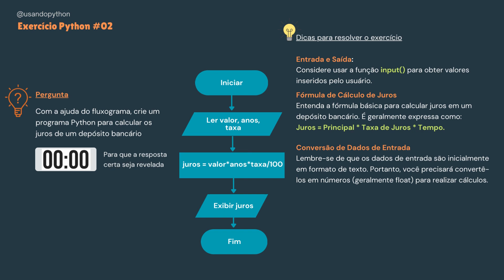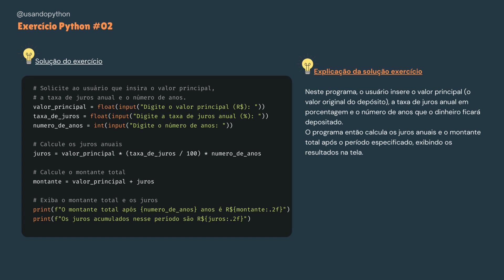Python Exercício#02: Programa Python para calcular os juros de um depósito bancário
Bem-vindo ao segundo vídeo da nossa série "Praticando Python com Algoritmos e Fluxogramas para Iniciantes". Neste exercício, que chamamos de Exercício #02, você aprenderá como criar um programa Python para calcular os juros de um depósito bancário. Utilizaremos o pseudocódigo ou fluxograma fornecido abaixo como guia.

Este é um exercício valioso para iniciantes que desejam expandir seus conhecimentos em Python e entender como resolver problemas do mundo real usando programação. Durante o vídeo, vamos quebrar cada etapa do algoritmo em detalhes e mostrar como implementá-lo em Python.

Certifique-se de assistir ao vídeo até o final para obter uma compreensão sólida de como calcular juros de depósito bancário em Python. Continue praticando e aprimorando suas habilidades de programação!